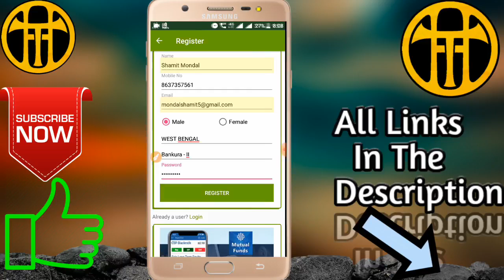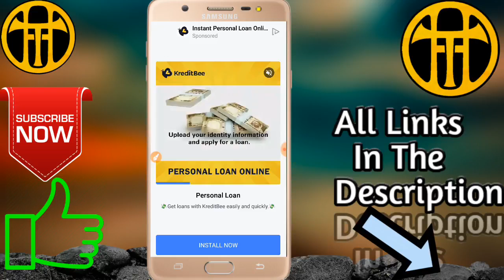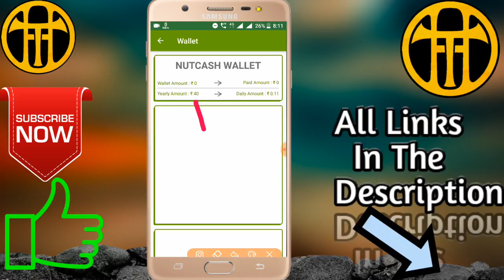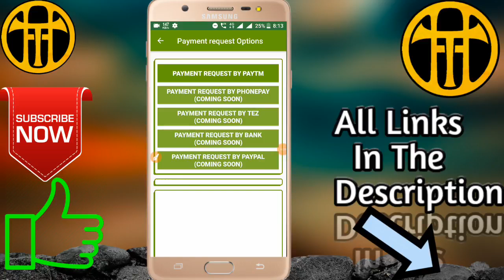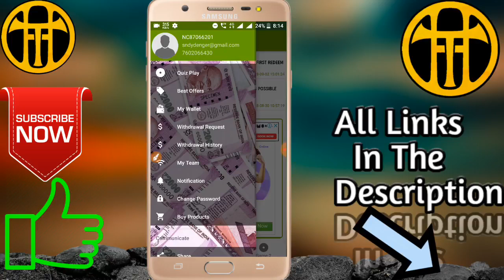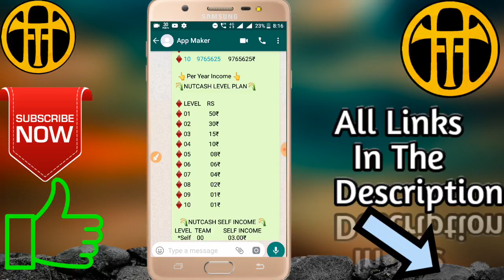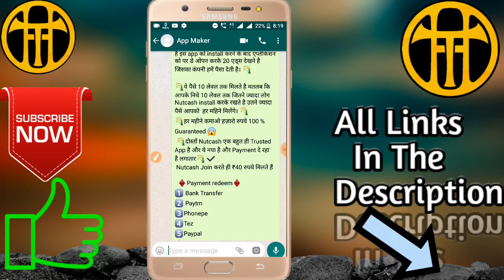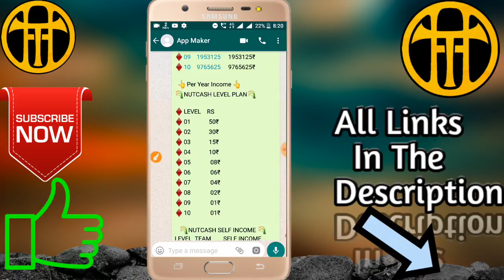💥 Dhamaka loot(no task only reffer) || Onead Ka bap || Sing up bonus 40.Rs, Per Reffer 50.Rs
1. Onead Ka bap.
2. nutcash app real or fake.
3. similar application of onead.
5. Nutcash Payment proof.

Reffer Code. :-NC8706620 REFFER CODE:-(NC8706620)

Reffer code:- "NC87066201" REFFER CODE (NC87066201)

GYES YS APPLICATION 100% paisa dega JO LOHO KA PURANA ID HAI WO LOG PURANE ID SA KAM KAR SAKTA HOOOO.

APPLICATION MAI ADD JADA HAI ADSENSE KA ADD NAHI FACEBOOK KA ADD HAI.

JOLDI SA JOLDI DOWNLOAD KARKA TOP LEADER BAN JAW.

ISS VIDEO KO 1LIKE JOROR KARNA.

(POST){SHARE BOTTOM MAI CLICK KARKA SHARE KARNA TEO WO POST OTOMATIC APNA APP AAGIYAGA.

agar kuch vi problem haito comment joror Karna.

Paytm no sa kat comment Karna

KEEP It SUPPORT .

technical hero
Technicalhero
TECHNICAL HERO
technicalhero